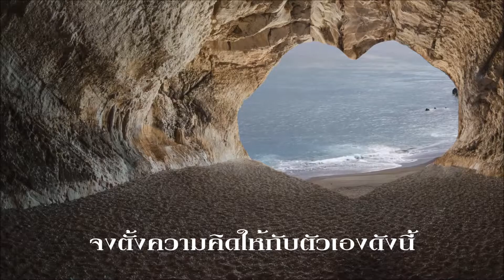8 ข้อ เติมกำลังใจ ในการดำเนินชีวต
เคล็ดลับ!! 8 ข้อ เติมกำลังใจ ในการดำเนินชีวต